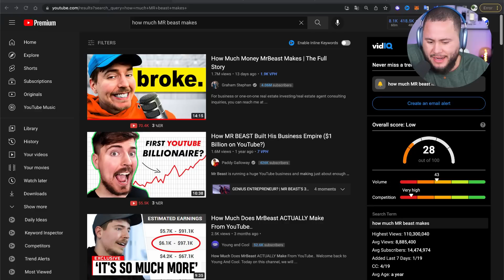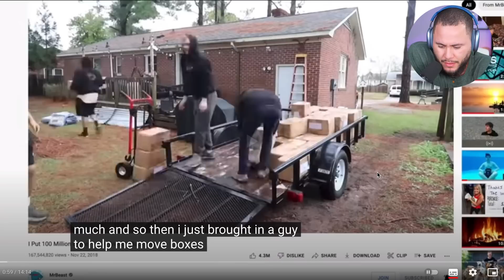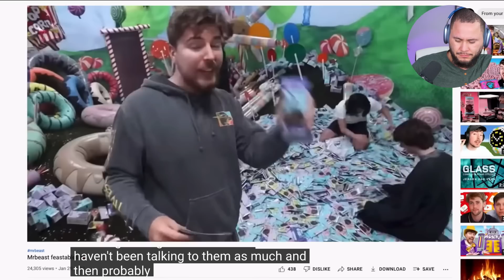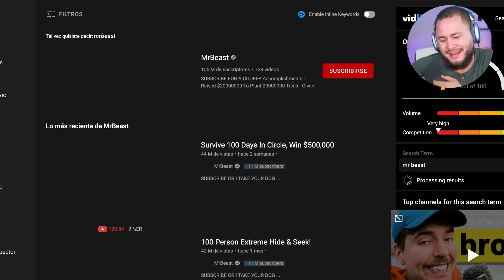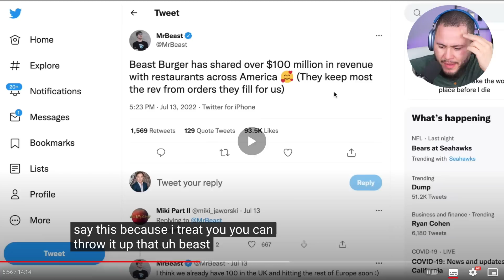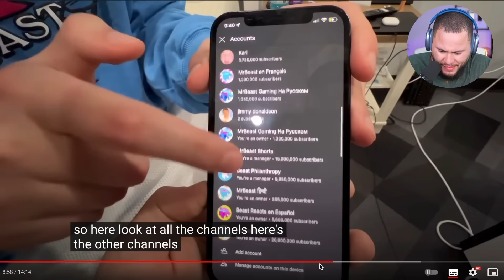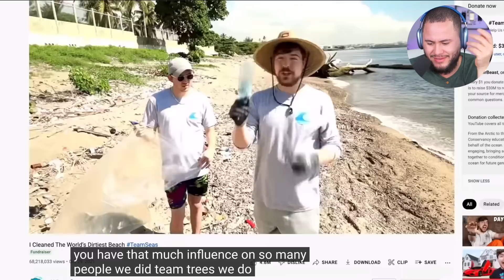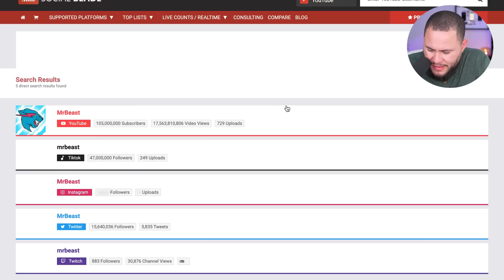CUANTO DINERO GANA MR. BEAST (REACCION)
MR BEAST ES EL YOUTUBER QUE MÁS PRODUCE ?